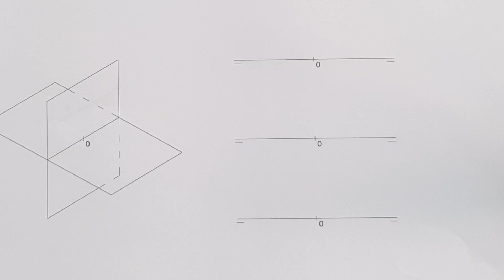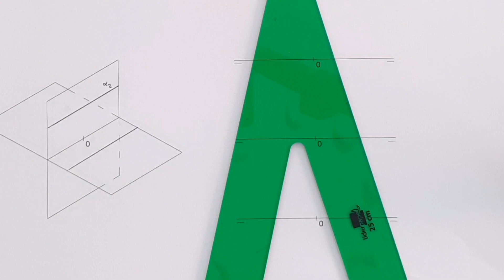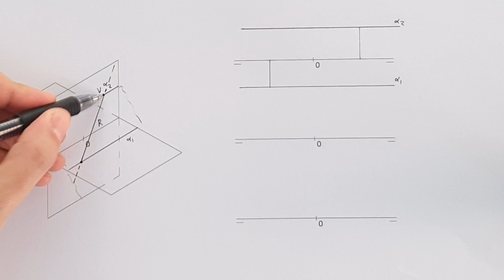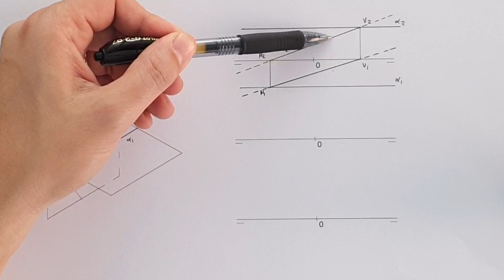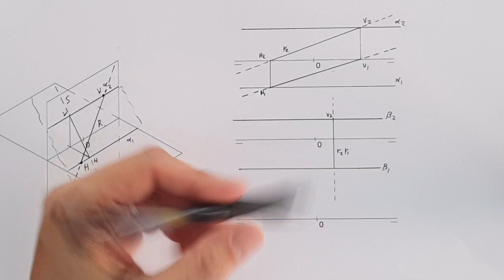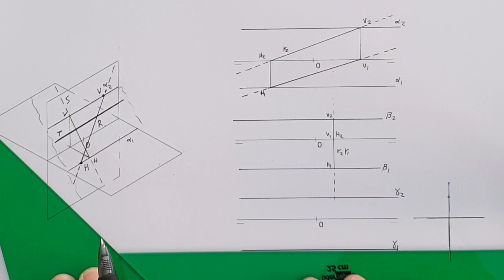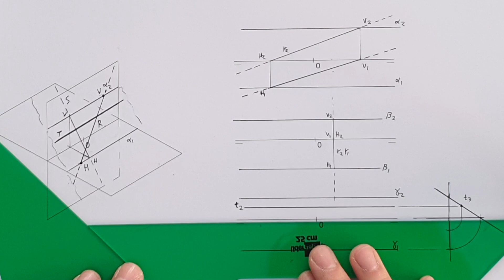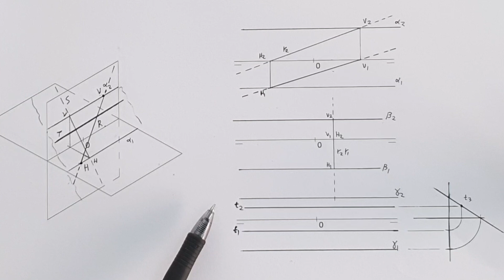💥 Plano paralelo a la línea de tierra 📐 rectas contenidas en un plano | aprender diedrico paso a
Bienvenidos fanáticos del dibujo a un nuevo vídeo de dibujo técnico paso a paso. En el ejercicio de hoy aprenderemos diédrico. En concreto a  dibujar el plano paralelo a la línea de tierra y todas las rectas que este puede contener. Como siempre espero que os sirva de ayuda.